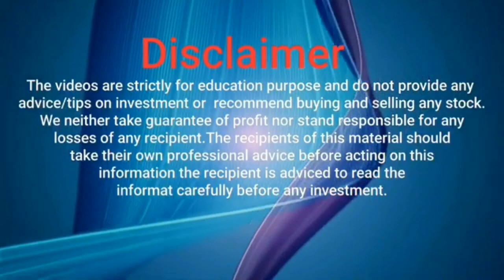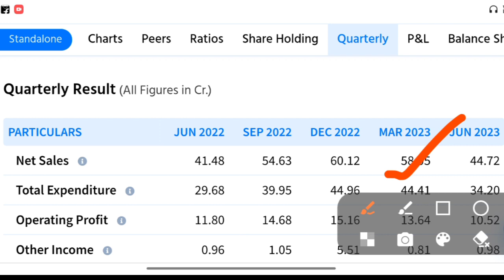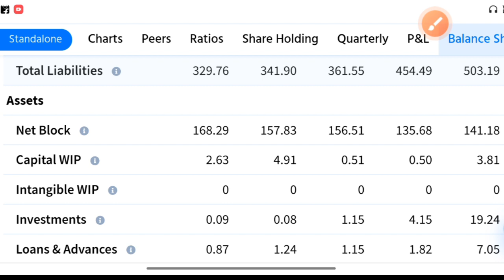Paras defence Share letest news | Paras Defence Share price Target | Paras defence Share news today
TW_Hindi

Topics Covered -

best stocks to earn 1 cr
crorepati stocks wipro stock
infy share
multibagger stocks for 2023 best multibagger stocks for future
best stocks to buy in india for long term best shares to buy for beginners
best long term stocks 2023 multibagger shares
monopoly stocks
Fundamentally Strong Picks stocks
multibagger
best shares to buy
best stocks to buy best shares for sip
best 10 shares
multibagger stocks
multibagger stocks 2023 india multibagger shares multibagger stocks for next 10 years
1 crore bsoft share
infoys stock
best stock for long term investment best share to buy today top shares to buy today best long term stocks 2023 best stocks to buy now multibagger stocks stocks to buy now.